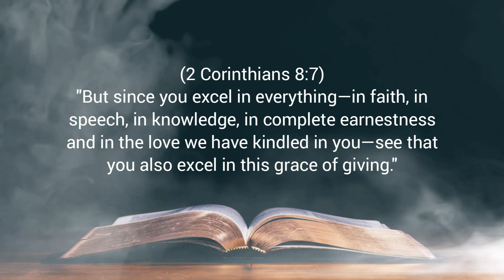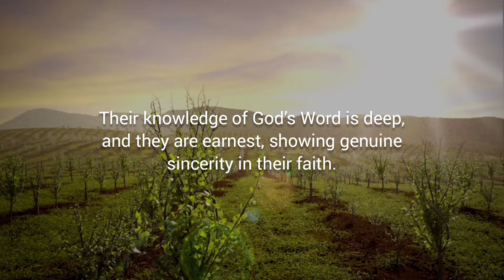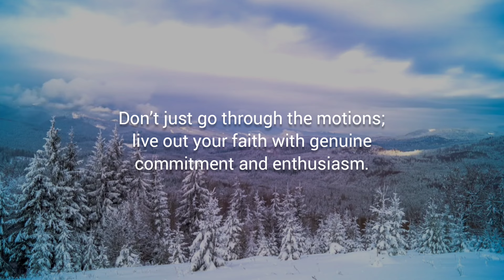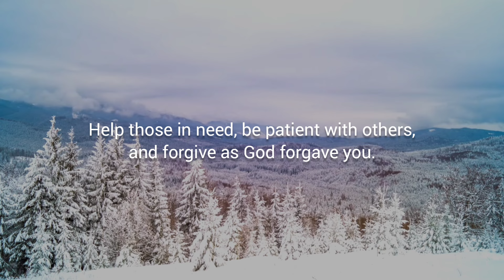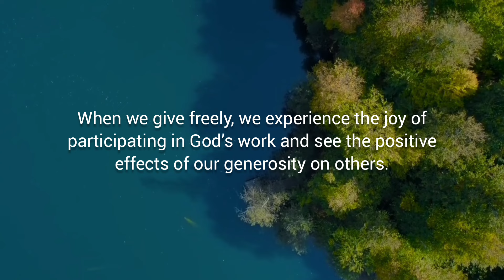GROWING IN EVERY GRACE – Daily Devotional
Daily Bread Devotional:
Devotional Topic: GROWING IN EVERY GRACE
READ: 2 Corinthians 8

Verse of the Day: 2 Corinthians 8:7

Devotional Message:
"But since you excel in everything—in faith, in speech, in knowledge, in complete earnestness and in the love we have kindled in you—see that you also excel in this grace of giving."

Paul, in this letter to the Corinthians, is highlighting the importance of being well-rounded in our Christian walk. Let's break down what he means.

Firstly, he acknowledges the strengths of the Corinthians. They are excelling in faith. Their trust in God is strong. They are also excelling in speech, which means they are good at sharing the gospel and encouraging others. Their knowledge of God’s Word is deep, and they are earnest, showing genuine sincerity in their faith. Lastly, they are strong in love, which binds all these qualities together.

Paul then challenges them to add one more thing to their list: the grace of giving. He wants them to excel in generosity. Why? Because giving is a reflection of God's own nature. God is the ultimate giver. He gave us His Son, Jesus Christ, to save us. When we give, we mirror God’s love and provision to others.

Let’s make this practical.

1. Faith: Trust God in all circumstances. When you face difficulties, remember that God is in control. Strengthen your faith by reading the Bible and praying daily.

2. Speech: Use your words to build up others. Encourage those around you, share the gospel, and speak kindly.

3. Knowledge: Continue to learn about God. Attend Bible studies, read Christian books, and seek to understand God's Word more deeply.

4. Earnestness: Be sincere in your actions. Don’t just go through the motions; live out your faith with genuine commitment and enthusiasm.

5. Love: Show love in tangible ways. Help those in need, be patient with others, and forgive as God forgave you.

Now, let’s focus on the grace of giving. Excelling in giving means being generous not just with your money, but with your time, talents, and resources. It means looking out for opportunities to help others. When we give, we trust God to provide for our needs, and we become a blessing to others.

Here are some practical ways to excel in giving:

- Give financially: Support your church and charitable organizations. Even small amounts can make a big difference.

- Give your time: Volunteer at a local shelter, church, or community center. Your time is valuable and can have a huge impact.

- Share your talents: Use the skills God has given you to help others. If you're good at teaching, offer to tutor someone. If you can cook, make a meal for a family in need.

Remember, giving should come from a place of joy, not obligation. God loves a cheerful giver (2 Corinthians 9:7). When we give freely, we experience the joy of participating in God’s work and see the positive effects of our generosity on others.

Prayer:
Lord, help us to excel in faith, speech, knowledge, sincerity, and love. Teach us to also excel in the grace of giving, reflecting Your generosity in all we do.

LET'S BE FRIENDS:
FOR MORE CHRISTIAN VIDEOS: